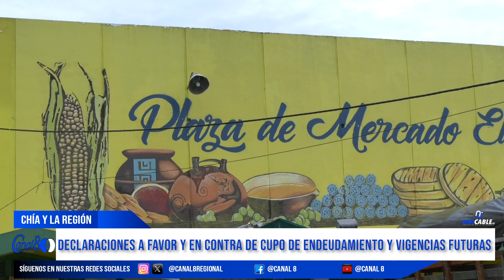Detalles frente a la votación de los proyectos de acuerdo 20 y 21 del 2024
La Presidente de la Corporación Concejo de Chía, habló sobre la votación frente a las vigencias futuras y el cupo de endeudamiento en la ciudad, por otro lado, canal 8 habló con el Concejil Pablo Andrés Castro, quien sustento su voto negativo frente a estos proyectos de acuerdo.